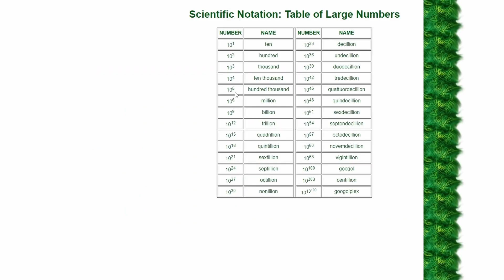Is Steve Stronger Than The Hulk?